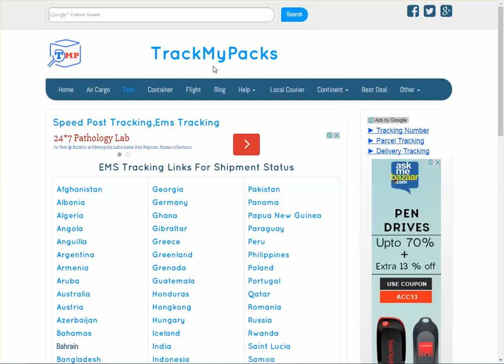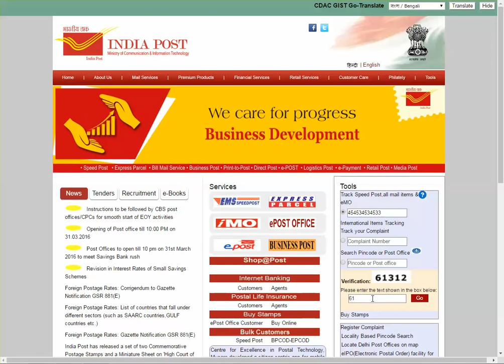India Post Tracking Guide